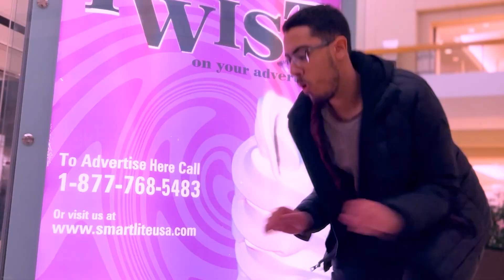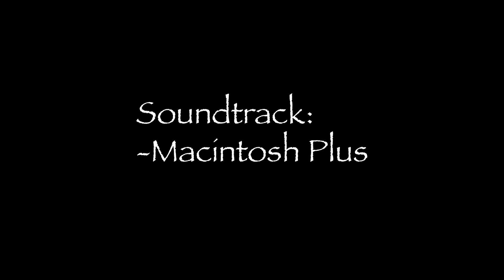It's all in your head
A video I made for my introduction into After Affects class.